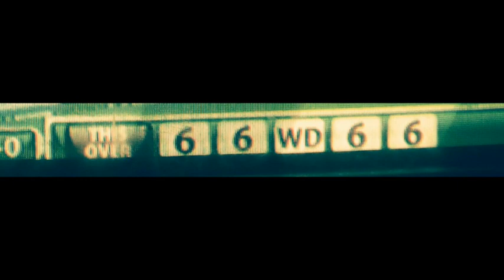Hazratullah hit 6 sixes abdullah mazari vs Kabul zawanan_Balkh legends M14 All 2018